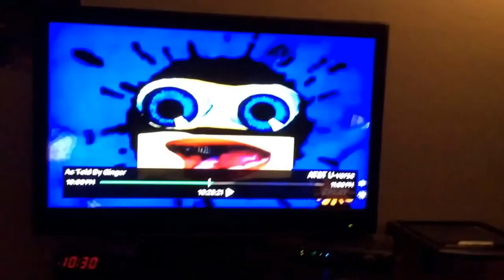All Viacomsky Csupo Videos